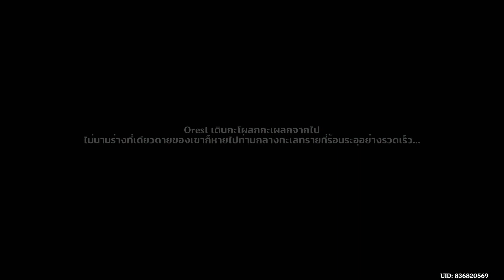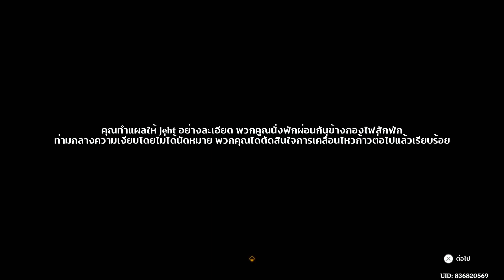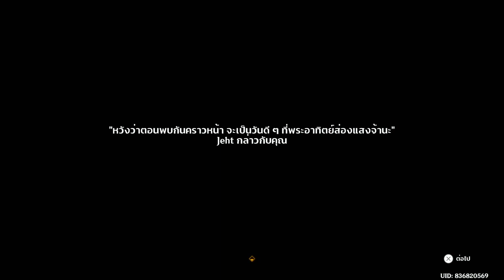ศัตรูเดือดดาลราวสายน้ำเชี่ยวกราก... (เควสโลก) - Genshin Impact (patch 3.4)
รับเควสได้หลังจากจบเควส "หายนะที่สิ้นสุด"
เควสโลก - ศัตรูเดือดดาลราวสายน้ำเชี่ยวกราก...
00:00 เริ่มเควส - ลางสังหรณ์ที่มาถึงราวกับหัวขโมย...
03:59 ตรวจสอบเบาะแสบริเวณใกล้เคียง
06:32 รายงานผลการตรวจสอบให้กับ Yuften
08:58 เริ่มเควส - ลับศรให้คม คว้าโล่ให้มั่น...
11:35 ไปยังสถานที่ที่ Babel พูดถึง
13:02 ติดตามทีม Fatui ที่จากไป
17:41 ไล่ตามทีม Fatui ข้างหน้า
24:28 เริ่มเควส - เพราะบาปของเธอสูงเสียดฟ้า...
25:47 เข้าไปยังจุดซ่อนตัวของ Fatui
29:50 กำจัดมือสังหารที่ลอบโจมตี
31:58 กลับไปที่หมู่บ้าน
37:00 เอาชนะศัตรูทั้งหมด
40:53 ออกจากที่นี่พร้อมกับ Jeth
44:09 เก็บกุญแจหินของเผ่า และเปิดประตูห้องลับ